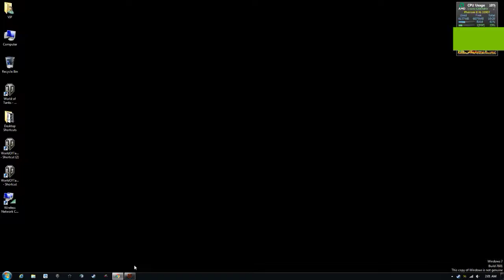Half-Life Playthrough, Part 1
It's been a long time since I've played this game. Hopefully, I remember the secrets...